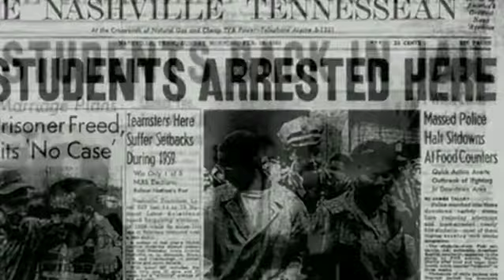Representative Robert John Lewis, the hero.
Another Civil Rights Hero, Representative Robert John Lewis, has earned his wings at the age of 80 years old. He succumbed to pancreatic cancer, which he had been fighting since he was diagnosed in December 2019.

Rep. Lewis was beaten, arrested 40+ times, and suffered a fractured skull while marching during the Civil Rights Movement. Thank you, sir, for your service and the fight for our Civil Rights!